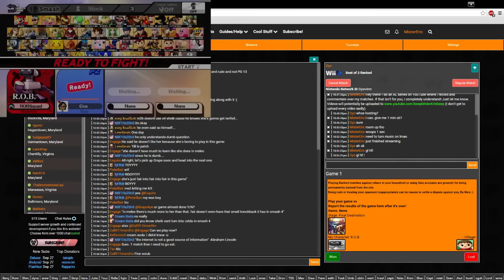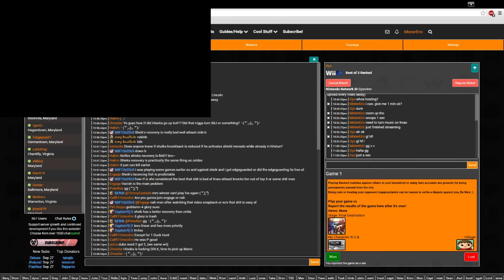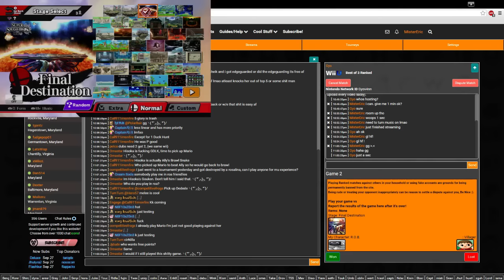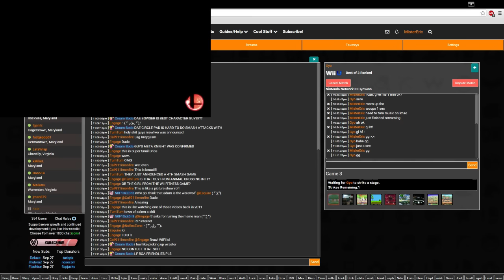【Anther's Ladder】The Runback | Mister Eric (Plat I) vs Gyo (Plat III)